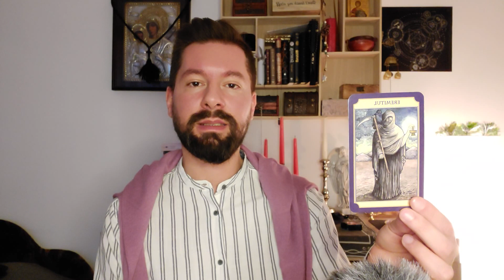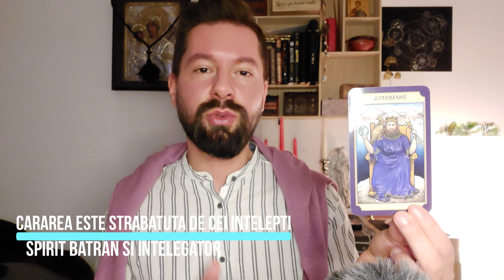♎BALANTA-FEBRUARIE🌙SITUATII LIMITA CARE ITI PUN ECHILIBRUL LA INCERCARE! INVITATIE LA LINISTE!🌟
@AMOS WISDOM TAROT

♎BALANTA-FEBRUARIE 2021
🟠Poti urmari acest clip si daca ai ascendentul, Luna, Venus sau Nodul N in aceasta zodie.

❣MATERIALE FOLOSITE:
🔯Tarotul Mitologic:
🔯Oracolul Energiilor:

❗A se lua in considerare ca aceasta citire este una generala asadar exista posibilitatea ca nu toti sa rezonati cu mesajele primite.

🟡Dacă doresti sa contribui cu o suma modica la dezvoltarea canalului meu de youtube , ma poti sustine prin Pay Pal la adresa
Salutari!